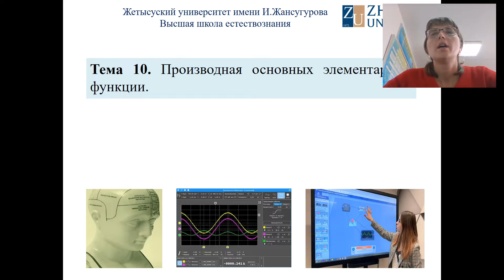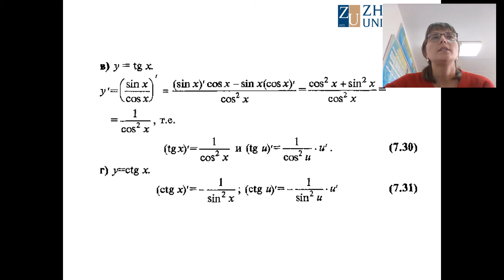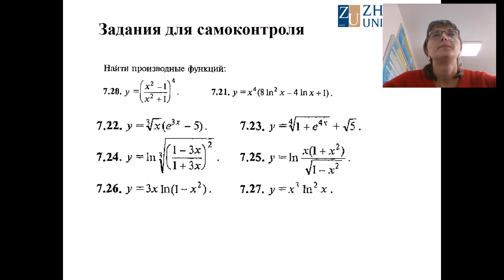лекция 10 Гаврилова Е Н Высшая математика